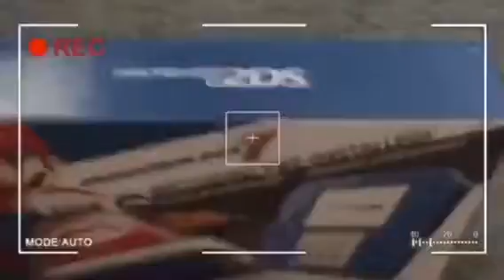(BSP Short) Yoshi's 2DS!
I'm really sorry it sounded like I didn't put any effort into Mario and Yoshi's voices but at the time I filmed this video "1 Week ago" I was sick with a really bad dry throat! I am no longer sick so I am going to be working on part 2 to my movie!!